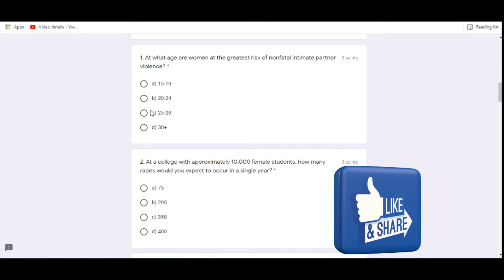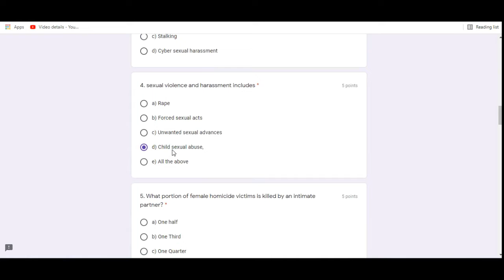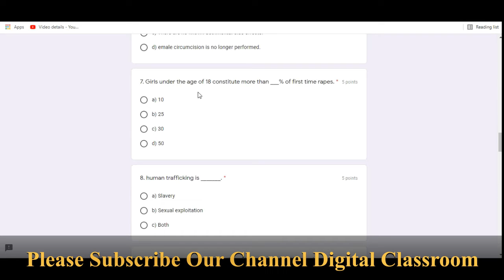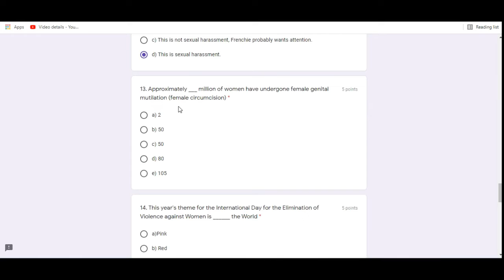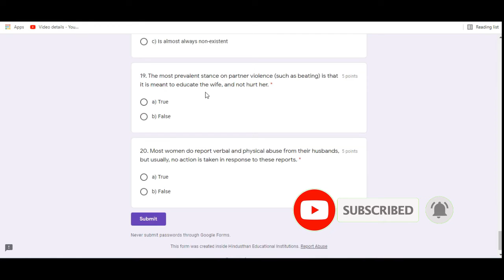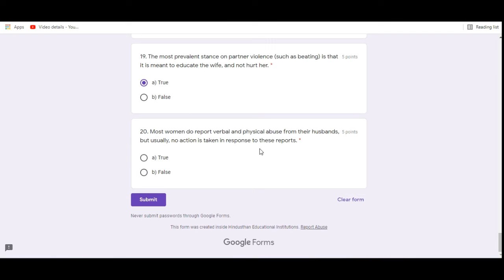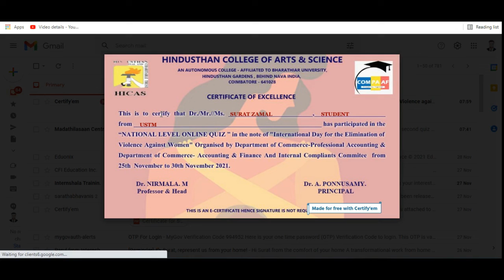International day of Elimination Violence against Women I Free Quiz Certificate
Dear Friends. !!! 💐💐